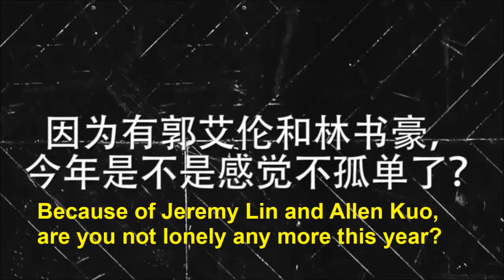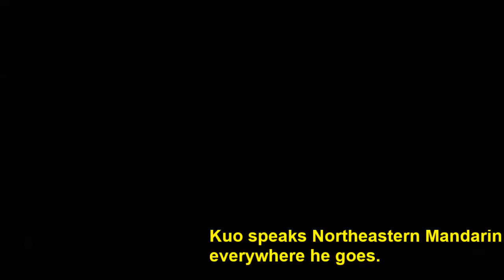【DingTalksNets】2⃣ Ding Yanyuhang talking about his interaction with Jeremy Lin in Brooklyn.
丁彥雨航專訪-2: 節錄小丁聊他與林書豪的互動，包括林書豪約他打球,跟他聊什麼，林書豪的中文，以及聽不懂郭艾倫的東北話。